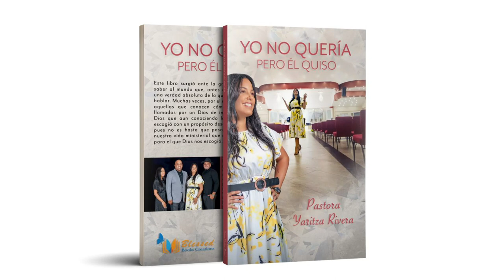Radikal Tv- Pastores Pizarro rumbo a Humillación 2021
Pastores Pizarro rumbo a Humillación 2021